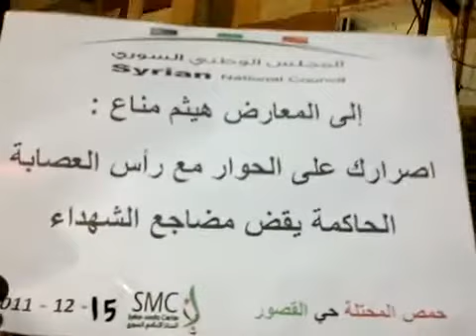حمص القصور 15 12 2011 المرحلة الثانية من الاضراب ج2